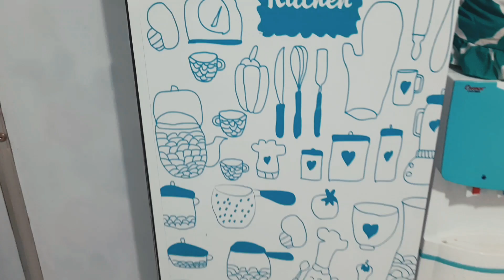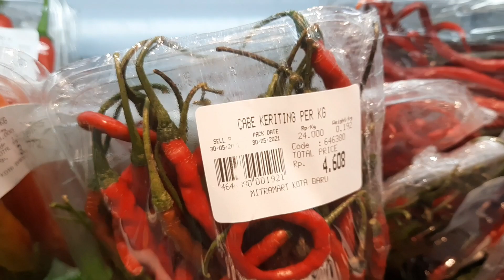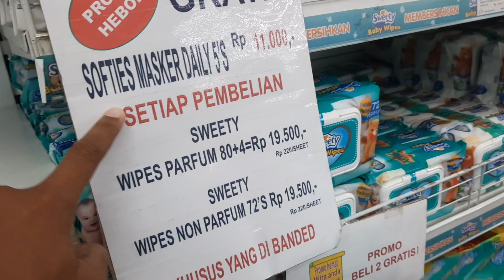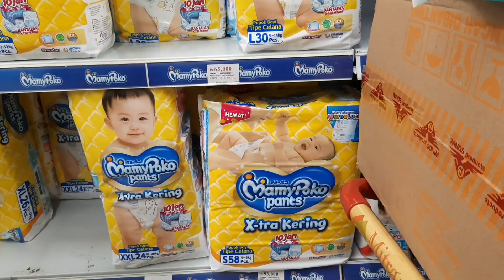Bersihin Kulkas Lanjut Food Preparation | Belanja bulanan kali ini borong cemilan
Haii semuanya,
Aku seorang ibu rumah tangga, sapa aja aku dg panggilan "ica" atau ibun umurku 29th.
Hobbyku bersih2 rumah sekaligus decor2 rumah. Mnurut ku punya dua anak kecil yg msh aktif2nya bukan halangan utk membuat rumah terlihat rapi. Semangat bersih-bersih rumah 😊

di video kali ini aku mau ajak teman² ikutin aktivitas aku dari mulai bersih-bersih kulkas, food preparation lanjut belanja bulanan. semoga menghibur ya.

Yg mau intip2 cara aku decor rumah
💙Follow aja instagram aku :

💙DM instagram